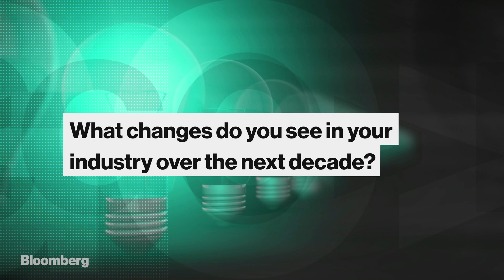Harrods Managing Director on Appreciating the Customer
Dec.29 -- Harrods Managing Director Michael Ward discusses keeping the customer satisfied and balancing the online and retail businesses.